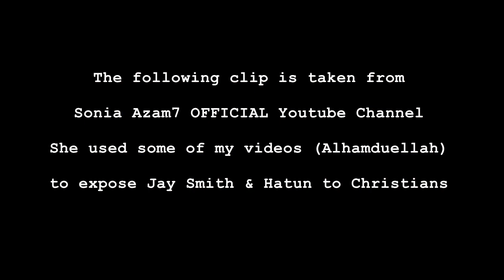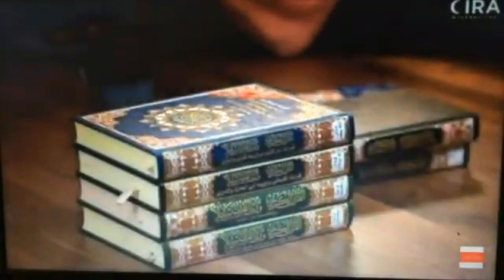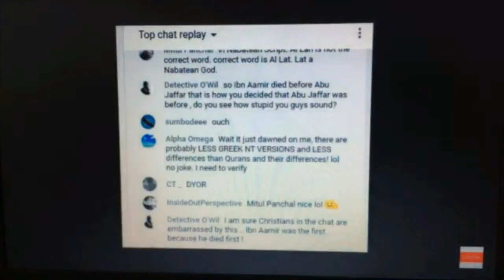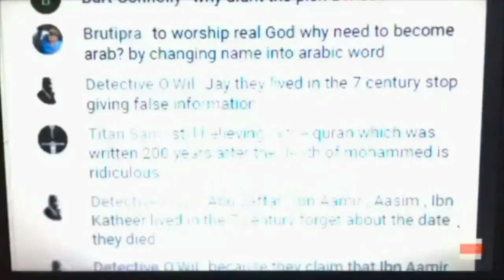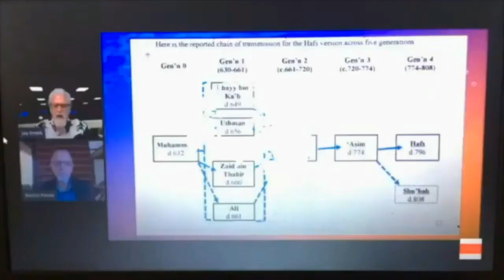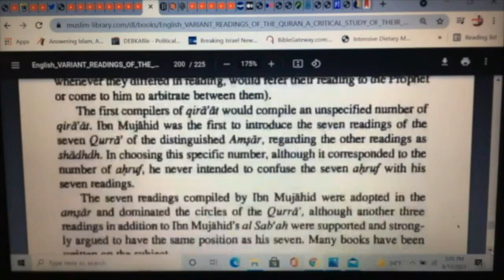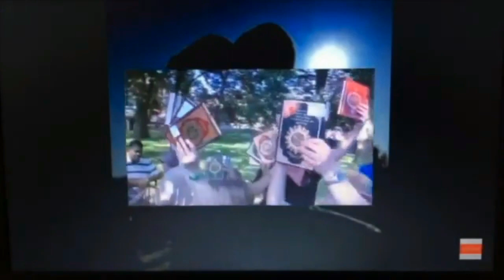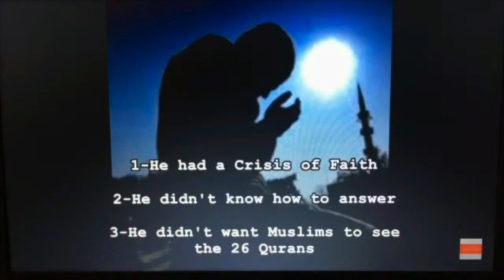A Christian Woman Exposes Jay Smith's & Hatun's Ignorance On The Quran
This video is taken from
@Sonia Azam7 OFFICIAL

In this series we refute and debunk claims made by Jay Smith , Al Fadi , Cira International  on the topic of the preservation of the Quran

We Muslims believe that the Quran was perfectly and miraculously preserved
After the interview that Muhammed Hijab had with Yasir Qhadi and the "Holes in the narrative" statement Jay Smith , Al Fadi and other irrelevant names such as Hatun Tash , Islam critiqued , Rob Christian , Bob the builder from soco films have went into a hysteria
Each day they would make videos full of stupidity and false information
غرائب أعداء الإسلام
I finally decided to address those claims and started this series which completely refutes and debunk Jay Smith and his disciples and expose their ignorance
The topics discussed in this series are :
1- 26 different Qurans,
2 - Admission of Shabir Ally
3- Crisis of faith of Muhammed Hijab
4- 7 century Quran
5 - crisis of dots in the Quran
6 - the 10 Qiraat are not from 7 century
7 - Hafs is not from Quraish
8- You can't write a Quraishi dialect in 7 century
among many other topics

I also started another series responding to Dan Gibson's Petra theory
Dan argued that Islam started in Petra and that Modern day Mecca didn't exist during the time of prophet Muhammed Sal Allah Alaih Wa Salam
He  made a youtube documentary titled "The sacred city"
He provided many sources from Hadith and Seera and argued that those accounts proved his Petra theory

my series we address each one of them and debunk them one by one
This series is one of many series that refutes and debunk the argument against the origins and historicity of Islam and Prophet Muhammed which are refuting Jay Smith
This is my second series

I am planning to work on many other projects
Debunking missionaries' bogus claims
Debunking David Wood , Sam Shamoun , Jay Smith on the origins of Islam in addition to other irrelevant names such as Islam Critiqued and apus

I have been inspired by many Dawah People like
"Muhammed Hijab"
"Hamza Den"
"Farid Responds"
"Ali Dawah"
"Mansur Ahmed"

I have also been inspired by Dawah at Speakers Corner

And don't forget to remember me in your Duaa